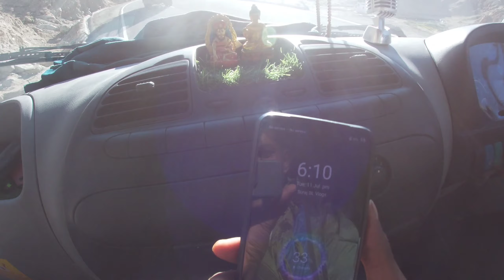बहुत बड़ी गलती हो गई Cycle Truck में रखना 😭 Changla top car accident | Suraj BL Vlogs | Leh Ladakh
बहुत बड़ी गलती कर दिया हमने ट्रक में आके 😭 Gaadi Accident हो गया 😱 | Suraj BL Vlogs | Leh Ladakh